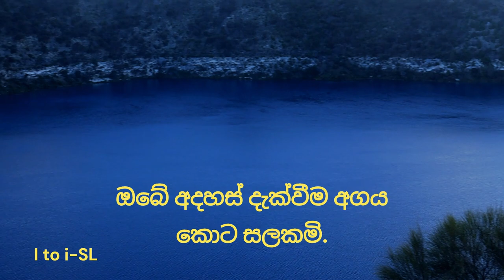mount Gambier, blue lake ගැම්බියර් කන්ද නිල් විල#නිල් විල දකුණු ඕස්ට්රේලියාව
මවුන්ට් ගැම්බියර් බ්ලූ ලේක්, වෝර්වාර් ලෙසද හැඳින්වේ, එහි විශ්මය ජනක වර්ණය සහ සාමකාමී වටපිටාව සමඟ නරඹන්නන් ආකර්ෂණය කර ගන්නා ස්වාභාවික පුදුමයකි. අක්රීය ගිනිකඳු ආවාටයක පිහිටා ඇති එය ප්රදේශයේ ආවාට විල් හතරෙන් එකකි. සෑම වසරකම, නොවැම්බර් සිට මාර්තු දක්වා, විද්යාඥයින් තවමත් පැහැදිලි කිරීමට උත්සාහ කරන මෙම විල  ගැම්බියර්  නගරයට මෙන්ම රටටම ආශිර්වාදයක් වී ඇත.එහි දර්ශනීය බව හා ආකර්ශනීය බව  සංචාරක ආකර්ෂණය ට ප්‍රබල සාධකයක් වී ඇත.
අද්භූත සංසිද්ධියක් හේතුවෙන් විල එහි වර්ණය නීරස අළු සිට විචිත්රවත් ටර්කියුයිස් දක්වා වෙනස් කරයි.

කන්ද ගැම්බියර්, නිල් විල,mount gambier,blue lake කන්ද ගැම්බියර් නිල් විල, කුඩා නිල් විල කන්ද ගැම්බියර්, නිල් විල කන්ද ගැම්බියර්, ගල්කිස්ස ගැබියර් නිල් විල, කන්ද ගැම්බියර් මවුන්ටන් පාපැදි මංපෙත්, මොන්ට් ඩු ලැක් මවුන්ටන් බයිසිකල් පැදීම, ගැම්බියර් කන්ද දකුණු ඕස්ට්රේලියාව, නිල් විල් හරහා mt sneffels, විල ජිනීවා වියන් සංචාර කඳු පාපැදි මංපෙත්, නිල් විල දකුණු ඕස්ට්රේලියාව, නිල් විල නෙල්සන් නවසීලන්තය

අපි සමාජ, ආර්ථික, දේශපාලන, කලාව, සෞන්දර්යය, සමාජ විද්යාව සහ ධනාත්මක චින්තනය ආවරණය වන පරිදි යූ ටියුබ් වීඩියෝ නිර්මාණය කරමු. අපගේ නාලිකාවට දායක වීමට අමතක නොකරන්න.

Relaxation Music with LiBORIO CONTI and ChatGPT offers a suite of tools for YouTube creators, such as Rapid Tag, Tube-Ranker, Keyword Tool, Clipchamp video Generator, YouTube, and YTAudio Library.
වීඩියෝ ව නැරබූ ඔබ‍ට ස්තුතියි.
ඔබේ අදහස් දැක්වීම අගය කොට සලකමි.